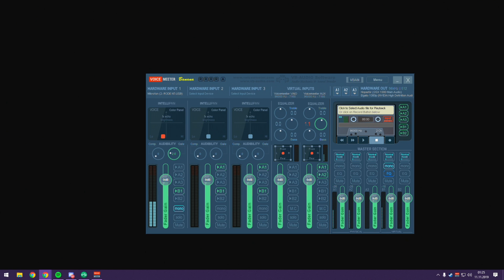Mithrain Komik Anlar ve En İyi Vuruşlar #122